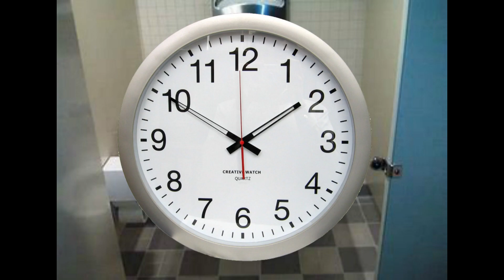5 rules to follow in public bathrooms RANT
Follow the rules you DAM DIRTY APES